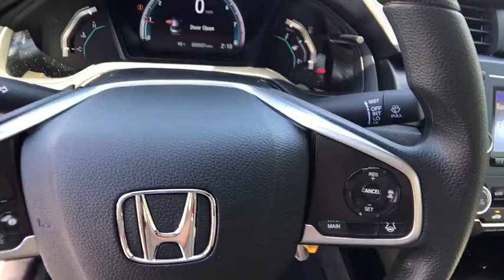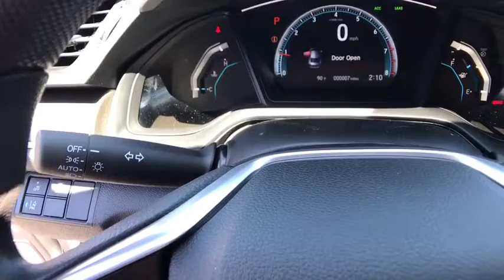2019 HONDA CIVIC LX SEDAN Redding, Eureka, Red Bluff, Northern California, Sacramento, CA 19H467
PLATINUM WHITE New 2019 HONDA CIVIC LX SEDAN available in Redding, California at Crown Motors Redding. Servicing the Eureka, Red Bluff, Northern California, Sacramento, CA area.
2019 HONDA CIVIC LX SEDAN  - Stock#: 19H467 - VIN#: 19XFC2F60KE209001